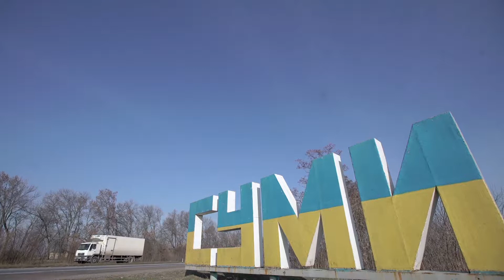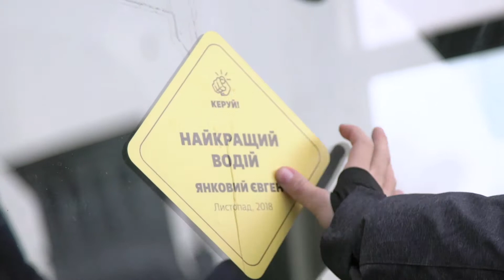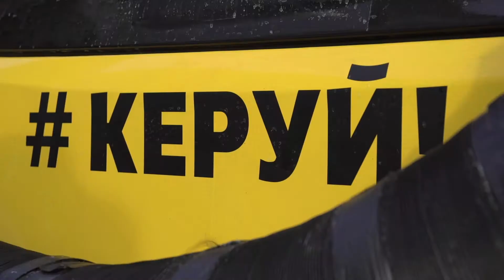The Best Ukrainian Driver of 2018: Yevhen Yankoviy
Yevhen Yankoviy from Sumy loves driving and cares about road safety. He cares so much about driving that he gave up an office job and a management position to become a bus driver. He also advocates for safer roads and for this is a ‘Best Driver’ of the Kerui campaign.